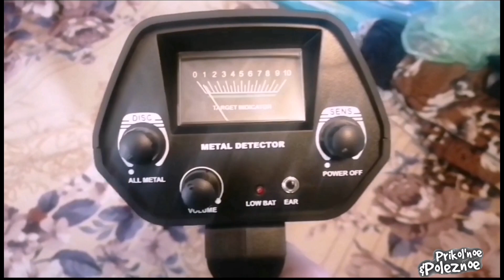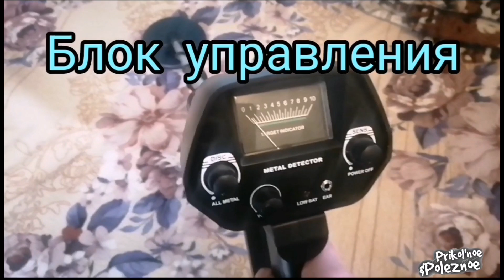Металлоискатель MD 4030. Обзор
Бюджетный металлодетектор. Первый коп